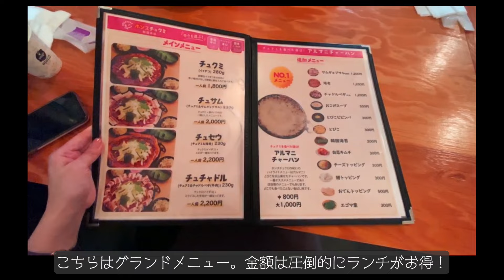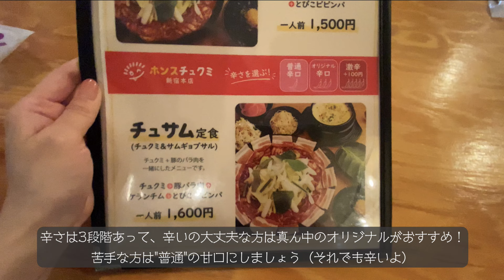休日Vlog 新大久保 ホンスチュクミ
まだまだコロナが落ち着かないですが、元気でお過ごしでしょうか？

今回は昨年の2020年9月頃のVLOGになります。

動画内でも説明してますが、このお店は韓国の弘大にも店舗があって、韓国行くと必ず食べに行くお店。
そんなお店が新大久保にできた❤️

本当なら通いたい…でもコロナで行けない…
コロナ禍の荒波にもまれて潰れないでくれと願う日々…

私的No. 1のおすすめ店なのでコロナが落ち着いたら是非行ってみて欲しいです⭐️

※情報が古いので変更点などがあるかもしれま。。

※動画と関係のないコメントは削除させて頂く場合があります。